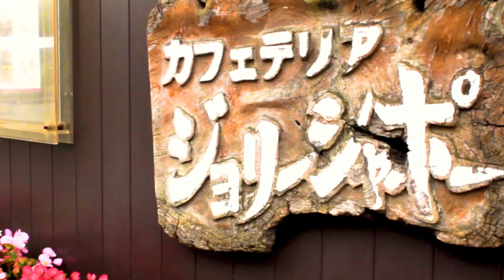森次晃嗣 伴大介 金子昇 小川輝晃 和田圭市 飲み会w